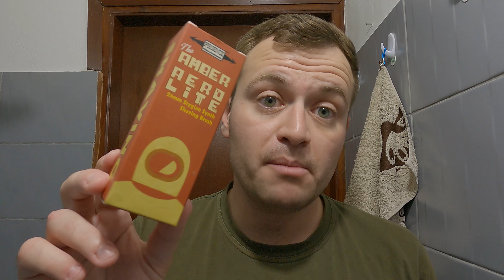Phoenix Artisan Accoutrements Amber Aerolite 24mm δοκιμή!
Καλώς ορίσατε στο κανάλι μου!

Σαπούνι: Phoenix Artisan Accoutrements Droid Black
Πινέλο: Phoenix Artisan Accoutrements Amber Aerolite 24mm
Μηχανή ασφαλείας: Razorock German 37 Slant
Λεπίδα: Permasharp (1)
Aftershave Lotion: Phoenix Artisan Accoutrements Droid Black

Διαστάσεις:
Διάμετρος θύσανου: 24mm
Ύψος θύσανου: 55mm
Ύψος λαβής: 65mm
Υλικό: Ακρυλικό
Βάρος: 110g

Τραγούδι Τίτλων: "Scruffy Rocker" by Robert Wayne Johnson